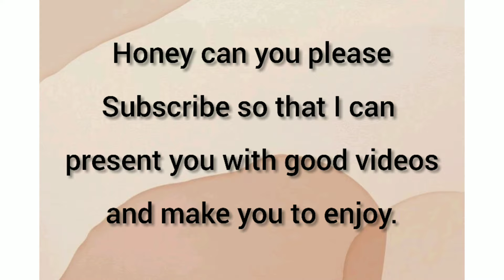Aesthetic Business name idea 💡part1